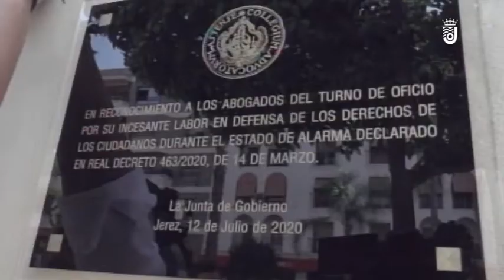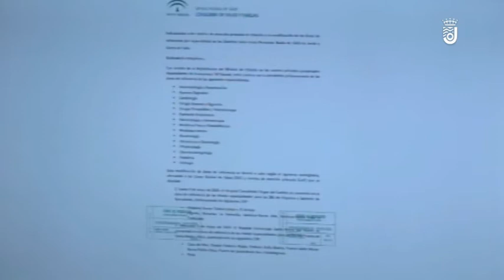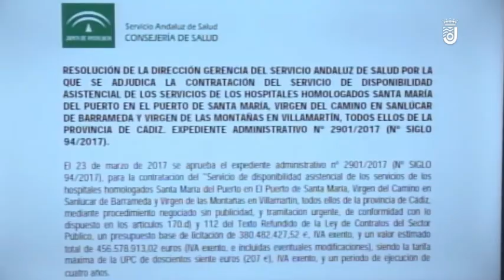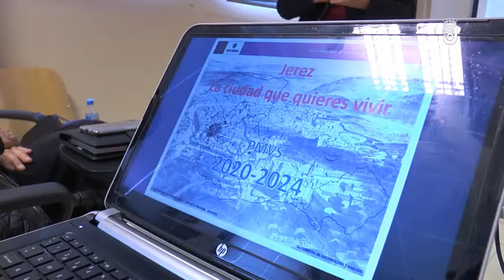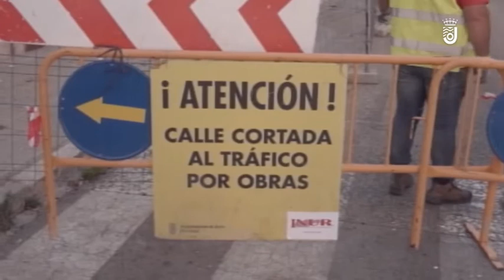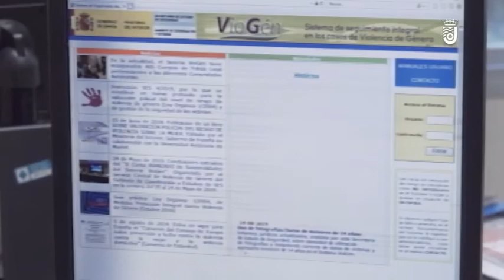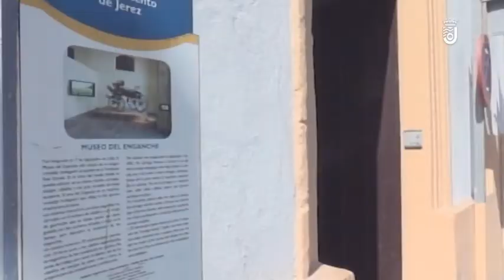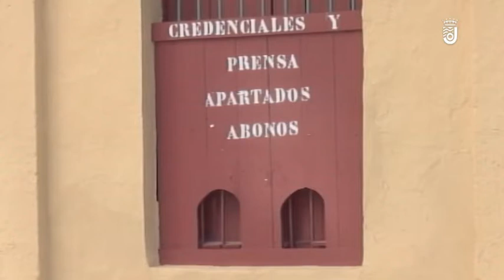INFORMATIVO LUNES 13 07 2020